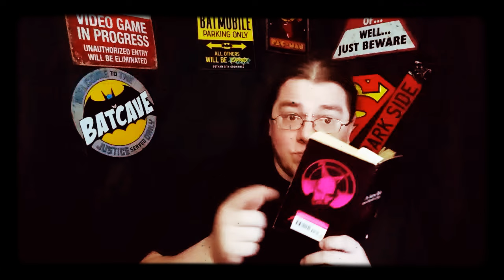The laws of Satanism. A brief overview.